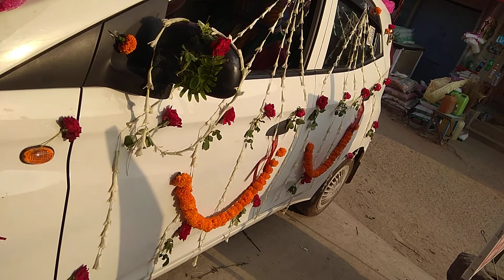दूल्हा_गाड़ी_सजावट_फूल_डिजाइन_By_#Studio_Vijay_Turkbad_दूल्हा_गाड़ी_सजाने_के_लिए_संपर्क_-_